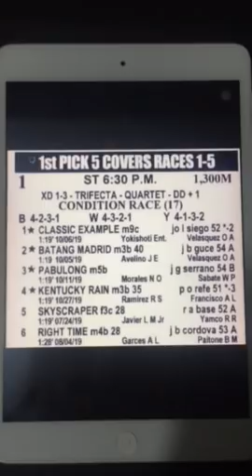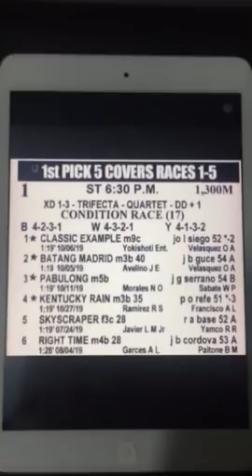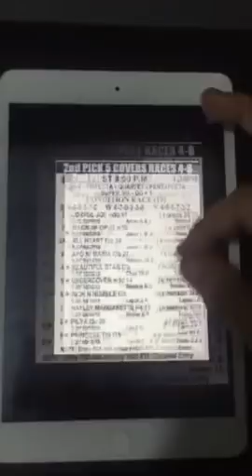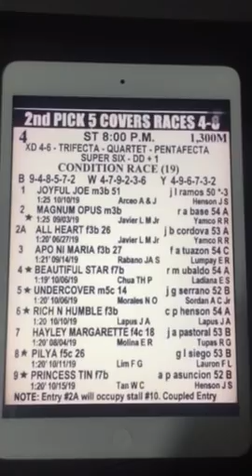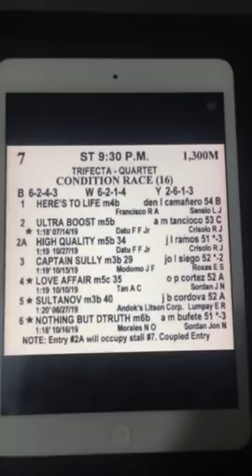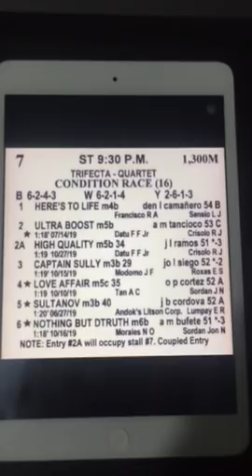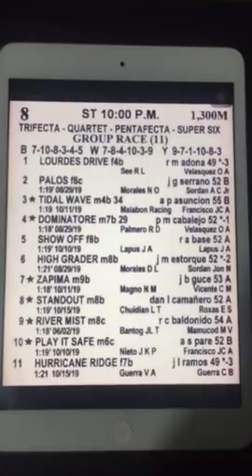Tatzki Karera Tip and Analysis (October 31, Thursday)